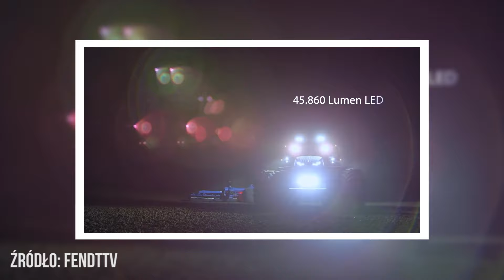5 faktów o Fendt #3 [Matheo780]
W trzecim odcinku faktów mam dla was ciekawostki na temat Fendta.  Pamiętajcie o łapce w górę jeśli się spodobało i subskrypcji kanału by być na bieżąco. Piszcie w komentarzach co chcecie zobaczyć w następnym odcinku.

oraz zasoby Google Grafika

Jeśli spodobały Ci się moje filmy, to sprawdź też: Jockerfarm, szoko12, Słomek_Mówi, Rolnik Szuka, Perqins, Kula, Rolnik Nieprofesjonalny, Bardowscy❗

Dołączajcie do forum Mechanizatorzy Matheo780! Najlepsze forum na temat ciągników i maszyn rolniczych